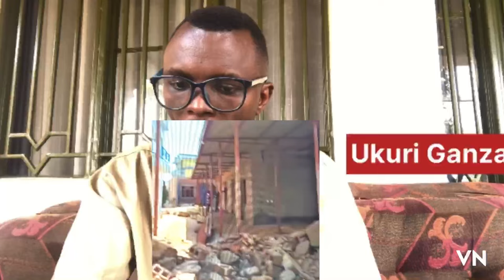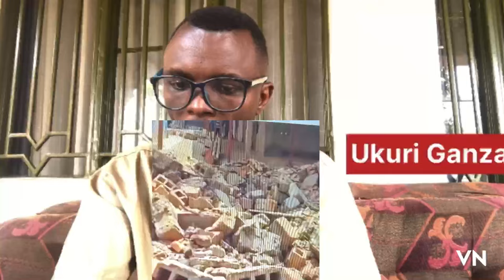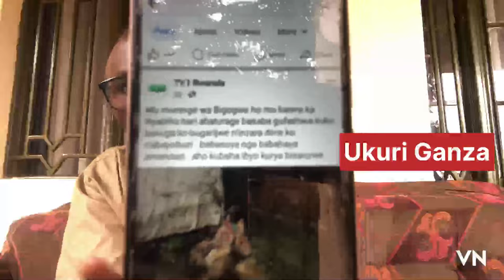Mu gahinda!Bamporiki Edouard apfuye urwa ba Hajyi,Mirimo..?Icyo twibaza ku miturirwa ye bivuzwe ko y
Ngo yari yaramaze kuyirya! kurundi ruhande ngo nta mutation ubundi ngo yatse ibyo kubaka,turi guhuza aya magambo #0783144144 #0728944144